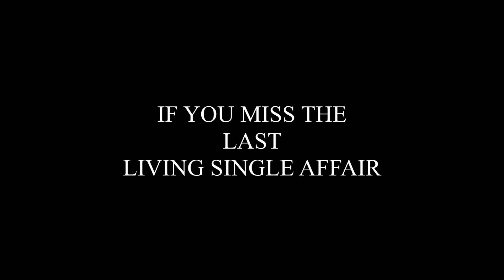LIVING SINGLE AFFAIR